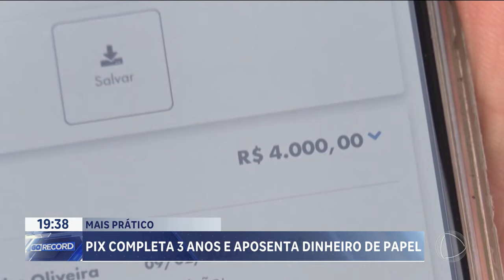MAIS PRÁTICO: PIX COMPLETA 3 ANOS E APOSENTA DINHEIRO DE PAPEL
O DINHEIRO DE PAPEL ESTÁ SUMINDO. ENGOLIDO PELO PIX. O PAGAMENTO INSTÂNTANEO COMPLETOU TRÊS ANOS E BATEU RECORDE DE TRANSAÇÕES. E VEM NOVIDADE POR AÍ. EM BREVE, VAI DAR PRA FAZER UM PIX ATÉ SEM INTERNET.